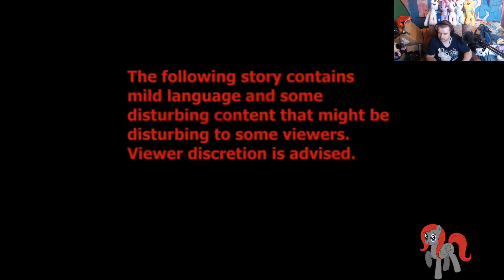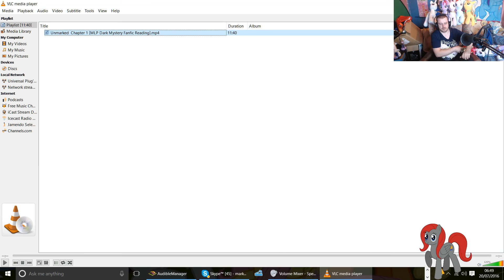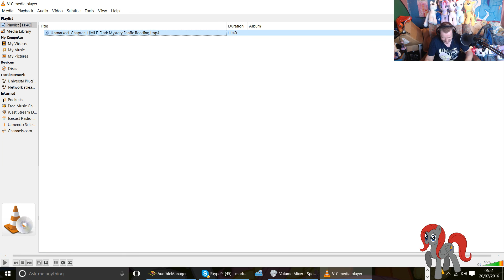Reaction Unmarked Chapter 1 [MLP Dark Mystery Fanfic Reading]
Detective Coltstein is called on one of the most disturbing cases ever recorded in Equestria history, involving Apple Bloom supposedly murdering her friends. With all his knowledge, Coltstein knows that there's more to the case than meets the eye. Little does he know this case goes beyond anything he's ever faced. Can he solve it?

CAST

Apple Bloom: Twidash FTW
Scootaloo: Spitfire Aquee
Doctor: Mark Hyder
Narrator: Sparrow 9642

Greenscreen from:

GreenscreenPonies

Rainy Brony

Fullscreen

Braehawk Tech